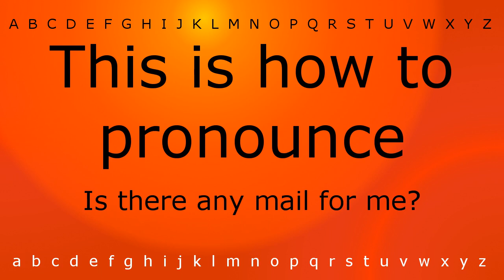This is how to pronounce 'Is there any mail for me(Question)' with Zira.mp4